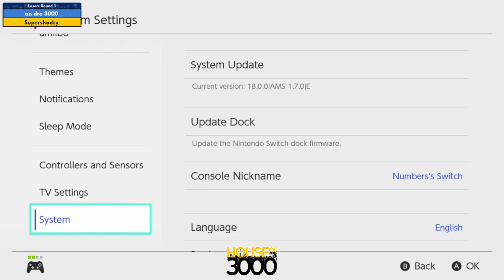XenoTetris 14 Losers Round 1 an dre 3000 vs Supershocky